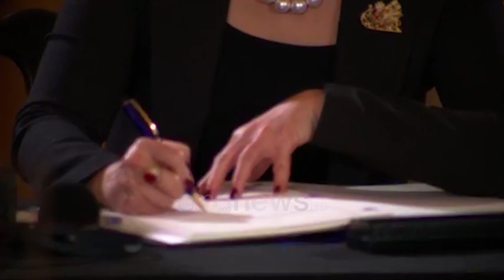Traktati i ri i ekstradimit, Kim: Nuk do të ketë më strehë të sigurt për të arratisurit e drejtësisë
Nga sot, Shqipëria dhe SHBA do të kenë një marrëveshje të re ekstradimi  duke zëvendësuar  traktatin e vitit 1933 i nënshkruar nga Faik Konica.

Marrëveshja u nënshkrua nga Ministrja e Drejtësisë Etilda Gjonaj dhe Ambasadorja Yuri Kim.

Diplomatja amerikane tha se pas këtij traktati nuk do të ketë më strehë të sigurt as në SHBA dhe as Shqipëri për të arratisurit që përpiqen ti ikin drejtësisë

Kim: Ky traktat është dëshmi e fundit e partneritetit gjithnjë e në rritje midis vendeve tona. Ky traktat modernizon dhe zëvendëson atë mes SHBA dhe Shqipërisë që u nënshkrua me 1 mars të 1933 në Tiranë kur Shqipëria ishte Mbretëri dhe jo Republikë.Ky traktat ekstradimi që nënshkruajmë sot siguron një kornizë moderne që do tu mundësojë SHBA-ve dhe Shqipërisë të përballen me sfidat dinamike të paraqiturra nga krimi ndërkombëtar. Ky traktat nuk i kufizon më veprat e ekstradueshme në një listë të thjeshtë.

Traktati siguron një tjetër armë të fuqishme për ti dhënë fund pandëshkueshmërisë së kriminelëve të cilët përpiqen të fshihen pas kufijve.Nuk do të ketë më një strehë të sigurt në Shqipëri apo SHBA për të arratisurit që përpiqen ti shpëtojnë drejtësisë. Personat e kërkuar për ndjekje penale ose për kryerjen e një dënimi për një krim të ekstradueshëm do të dorëzohen sipas kushteve të këtij traktati. SHBA kanë luajtur një rol kritik në mbështetjen e Shqipërisë në zhvillimin e saj si një partnere efikase, e besueshme për ligjzbatimin euroatlantik.

Sa më efikase të jetë Shqipëria në ndjekjen penale të krimit ndërkombëtare aq më e gatshme do të jetë për të qenë një anëtare e plotë e familjes euroatlantike. SHBA do të vazhdojnë të qëndrojnë krah Shqipërisë dhe do të mbështesin përpjekjet e saj për të çuar përpara reformën në drejtësi pavarësisht të gjitha sfidave me të cilat përballet. Përmes programeve tona të sektorit të drejtësisë, nxisim dhe mbështesim punën e paçmuar të SPAK në vendosjen e përparësive dhe përqëndrimin e burimeve në çështjet më të rëndësishme kundër korrupsionit të nivelit të lartë dhe krimit të organizuar. Ne po punojmë gjithashtu dhe me BKH në çdo hap të zhvillimit të saj duke e ndihmuar aktualisht në zgjedhjen e më të mirëe nga hetuesit më të mirë përmes një procesi të drejtë, objektiv dhe transparent të punësimit.

Ndihma që SPAK të funksionojnë si SPAK dhe BKH është një prioritet për Ambasadën e SHBA. Ky është një proces në rrugë e sipër dhe një parakusht për arritjen e rezultateve të dukshme në luftën kundër korrupsionit dhe krimit të organizuar. Suksesi i SPAK nuk është vetëm ajo që SHBA presin, por ajo që qytetarët shqiptarë duan, kanë nevojë dhe që meritojnë. Ratifikimi dhe respektimi i angazhimeve të ekstradimit do të hyjë në fuqi pa vonesë. Partneriteti ynë është jetëgjatë, miqësia jonë është e qëndrueshme dhe kemi shumë punë për të bërë para nesh.

Edhe Ministrja Gjonaj tha se kjo marrëveshje është një hap drejt sigurisë.

Gjonaj: Pas gati 100 vjetësh nga marrëveshja e parë e ekstradimit me SHBA. Marrëveshja e re zëvendëson traktatin dypalësh  të vitit 1933. Kjo marëveshje është rezultat i një punet ë gjatë dypalëshe dhe një bashkëpunimi tejet të ngushtë mes dy qeverive.

Kjo marrëveshje shënon një hap përpara sa i përket luftës kundër krimit. Për të mos lënë asnjë shteg në ndjekjen penale të autorëve përgjegjës për kryerjen e veprave penale në të dyaj vendet. Askush nuk do të gjejë asnjë strehë për tiu shmnagur zbatimit të ligjit në SHBA dhe Shqipëri.

Kjo është provë e mbështetjes së pakursyer të mikut dhe aleatit tonë të përbashkët SHBa. Mbështejta teknike e SHBA është shprehur që në fillimet e hartimit të reformës në drejtësi. Jemi ende të ndërgjegjshëm se ka ende shumë për të bërë. Pengesat e hasura sduhet të zbehin rezsultatet e rëndësishme të arritura nga realizimi i reformës në drejtësi.

E nderuar ambasadore me këtë marrëveshje jemi shpresëplotë se do t’u japim vendeve tona një marrëveshje historike bashkëpunimi  që do t’ja kalojë asaj  të vitit 1993. Sot me krenarinë më të madhe mund të shpreh se historia na e dha ne kënaqësinë për ta firmosur. Kjo do të shërbejë si një pasaportë në rrugëtimin europian.